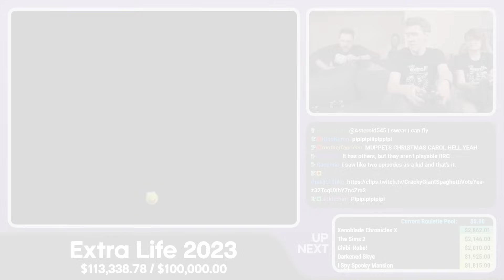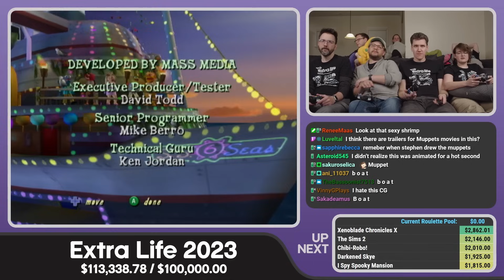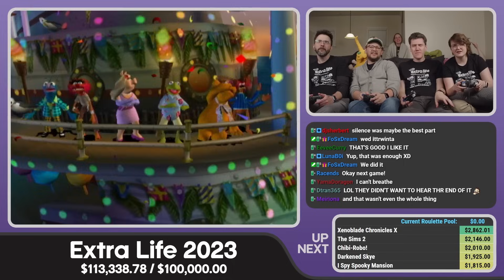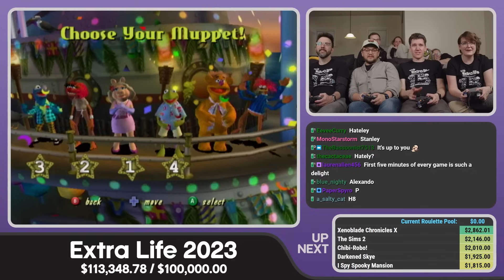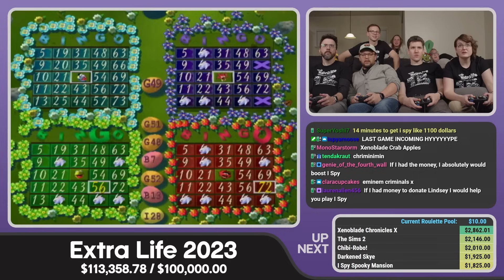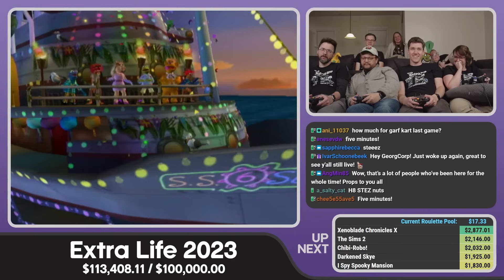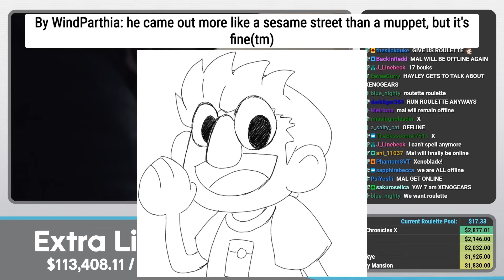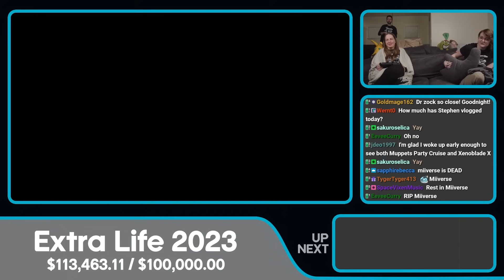Muppets Party Cruise | Extra Life 2023 #29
On October 28th, 2023, we streamed Nintendo Gamecube, Wii & Wii U games to raise money for our local children's hospital, the McLeod's Children's Hospital in Florence, SC. This was the 12th year we've done the event and over $113,000 was raised. To date, over $663,000 has been raised for the hospital.